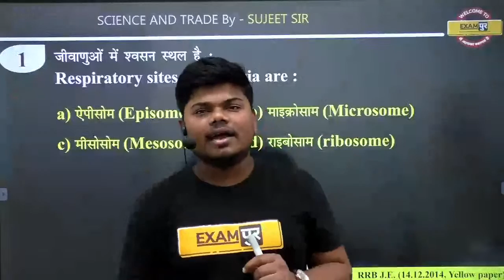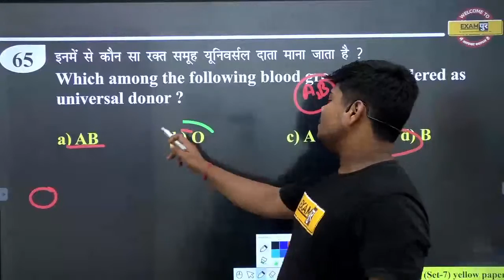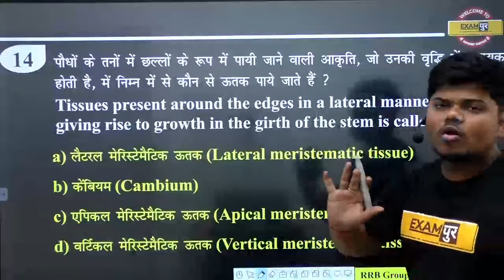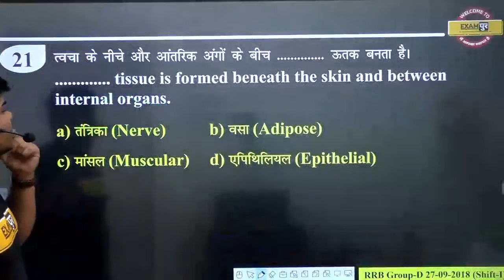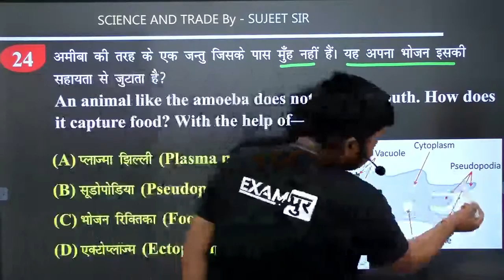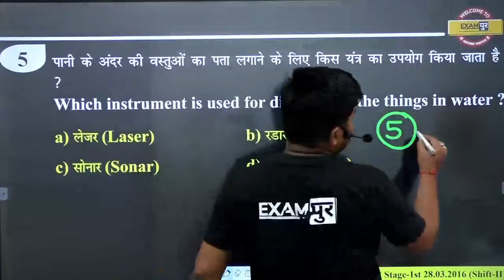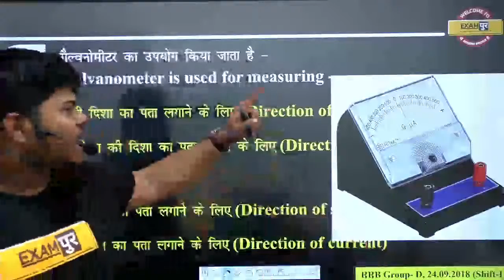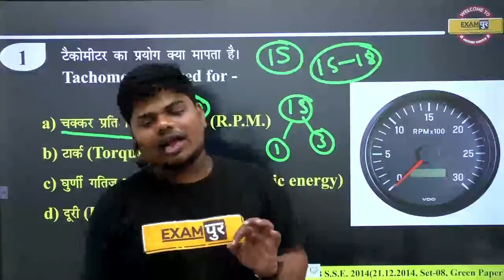Group D Science Classes | Group D Science Practice Set | NTPC CBT 2 Science | Science by Sujeet Sir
➡️UPSSSC PET 2023 NOTIFICATION 🔥UP POLICE NEW VACANCY 2023 Group D Science Classes | Group D Science Practice Set | NTPC CBT 2 Science | Science by Sujeet Sir

✅JOIN NOW ABHINANDAN 3.0 MATHS SPECIAL BATCH (UP SSC & RAILWAY EXAMS)